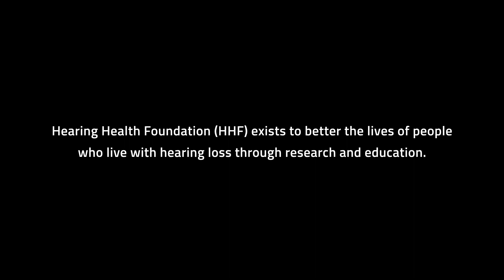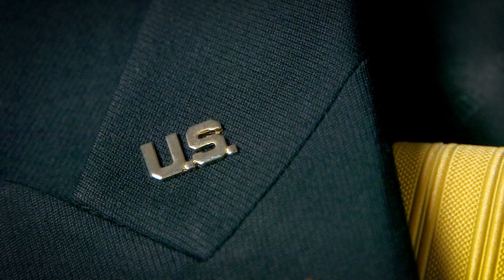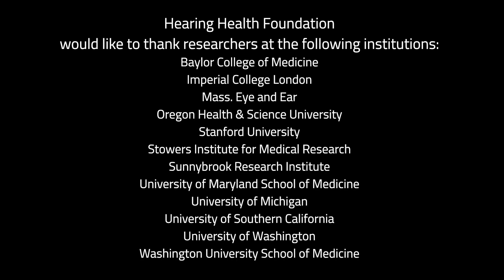Collaboration for Hearing Loss Cures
Our Hearing Restoration Project (HRP) scientists work collaboratively to understand how birds and fish are able to restore their hearing in order to transfer this knowledge to humans and result in a biological cure to hearing loss.

Directed by Jeffrey Scott Gould, Action Media Productions.